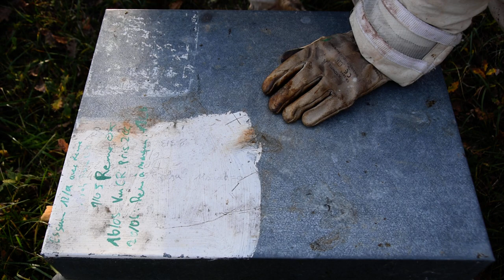Traitement hivernal des ruches au Varromed part.4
La météo n'annonce pas de froid pendant au moins 15 jours, la ponte va reprendre je profite d'une journée de beau temps pour faire un passage avec le Varromed. J'en profite aussi pour retirer les lanières Apivar.